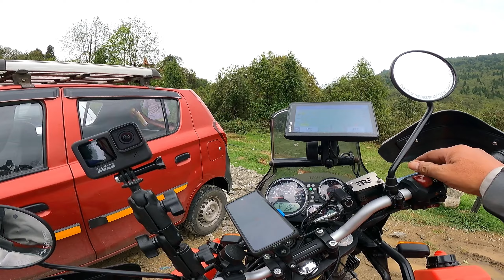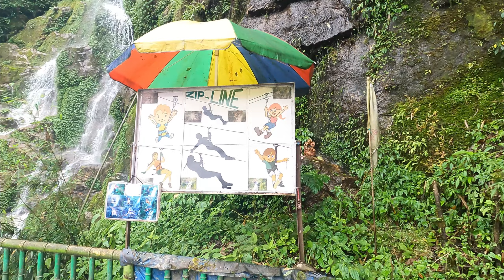Gangtok City Ride, Sikkim-|Part -2 | India |S1-E16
Beautiful Ride from Bhagalpur,Bihar to Gangtok, Sikkim, India.

Great Great Thanks to My Friend Mr. Chau Zingnu Namchoom (MLA- Namsai- Arunachal Pradesh) for his kind support and big big helped.  Due to him I am able to make this video and as well as my Rides too.

Watch country side life and amazing cultures video